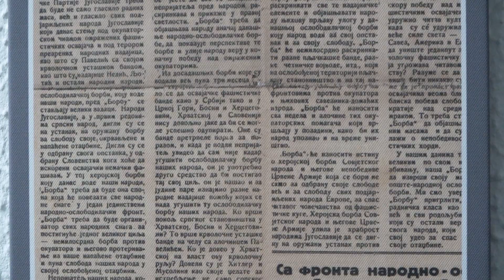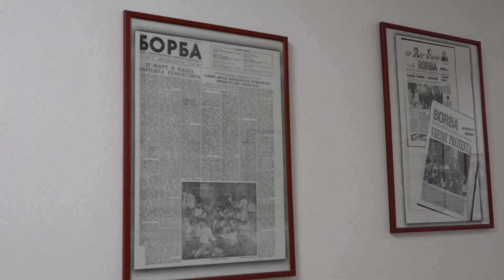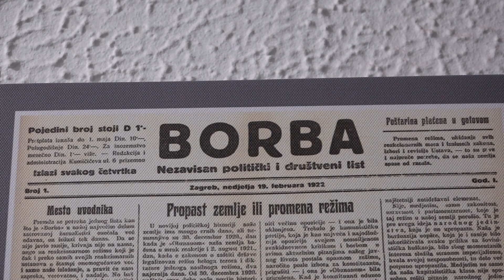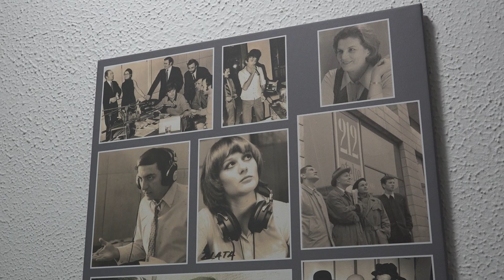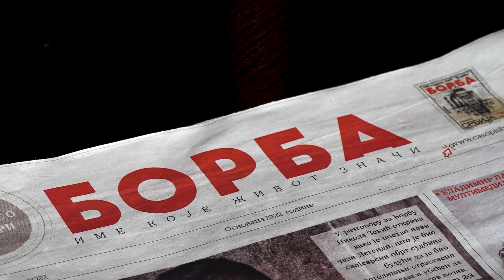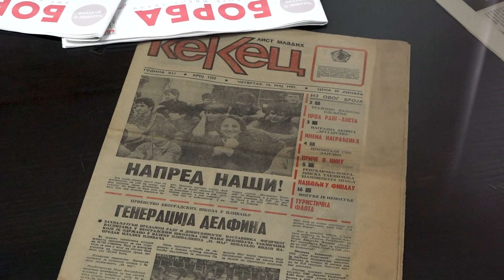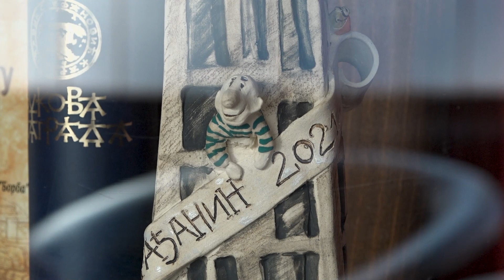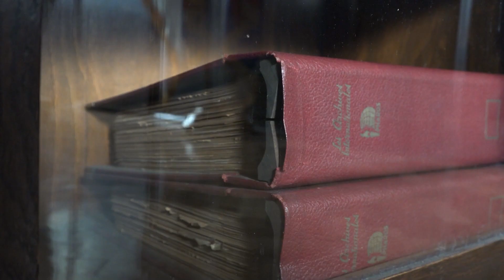Andrija Jorgić direktor o istoriji kuće Borba za emisiju FRAGMENTI ŽIVOTA